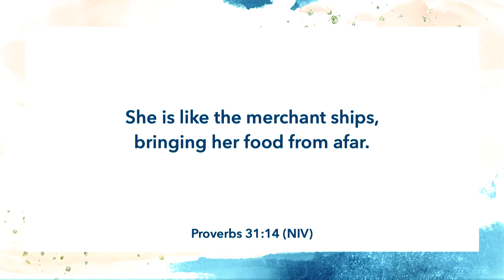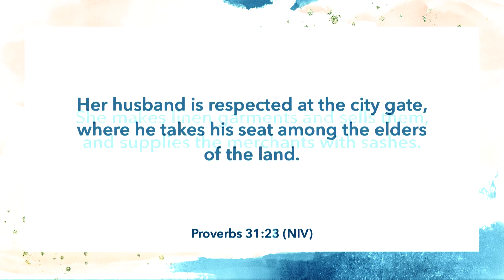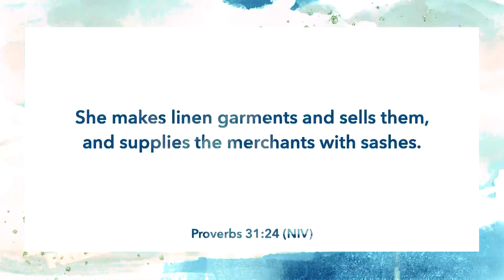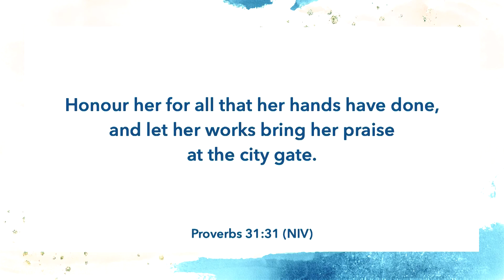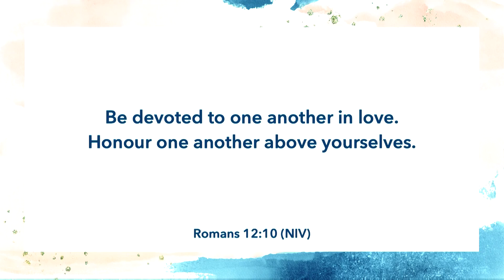Mother's Day 2021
How great are Mums! Join us at Gateway as we celebrate the role that mums play in our lives